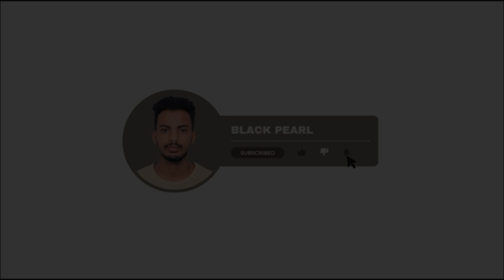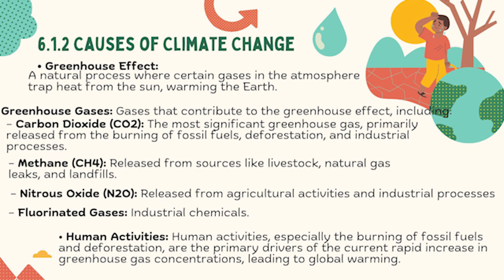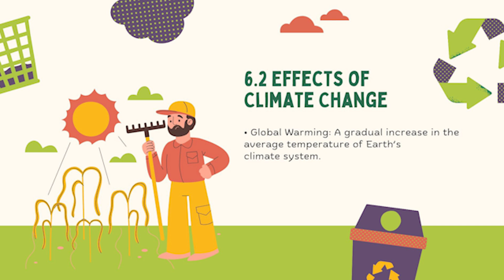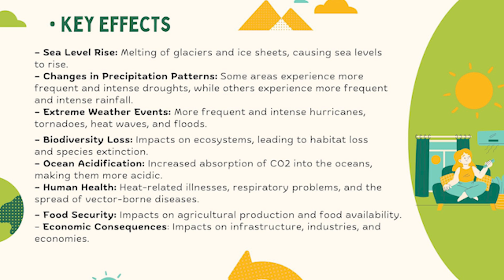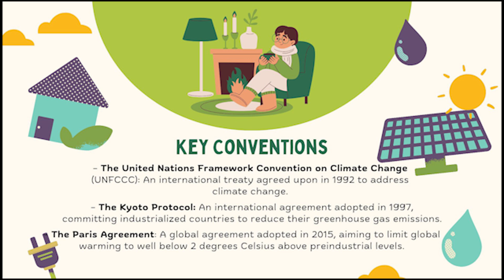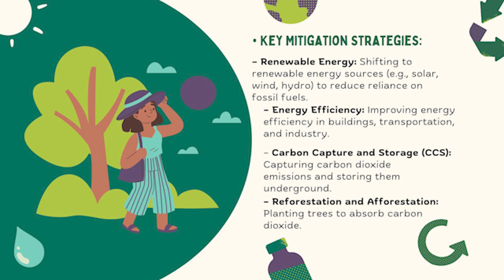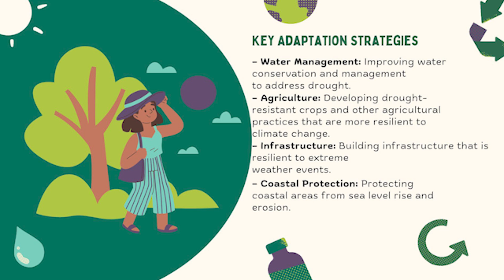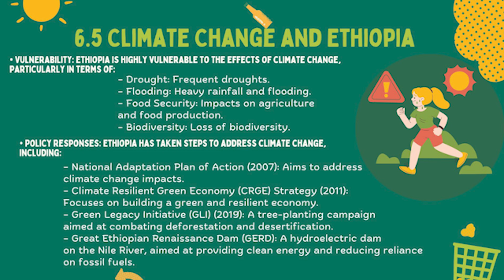Grade 12 Biology Unit 6 - Climate Change 🌍 Climate Change Explained | Causes, Effects, and Solutions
In this episode of Black Pearl, we tackle one of the most critical issues of our time—Climate Change. Join me, Aschalew Atsbeha, as we explore the causes, effects, and solutions to this global challenge.

🔍 What You’ll Learn:
- What climate change is and how the greenhouse effect works.
- The impacts of climate change, from rising sea levels to extreme weather events.
- Global efforts like the Paris Agreement and local initiatives like Ethiopia’s Green Legacy Initiative.
- How mitigation and adaptation strategies can help us build a sustainable future.

This video is a must-watch for anyone who cares about the planet and wants to understand how we can work together to combat climate change.

📌 Chapters:
0:12 - Introduction
0:44 - What is Climate Change?
1:08 - Causes of Climate Change
2:25 - Effects of Climate Change
4:15 - International Conventions
5:02 - Mitigation and Adaptation Strategies
6:20 - Climate Change and Ethiopia
7:26 - Conclusion

Together, we can make a difference. Let’s protect our planet for future generations. 🌱